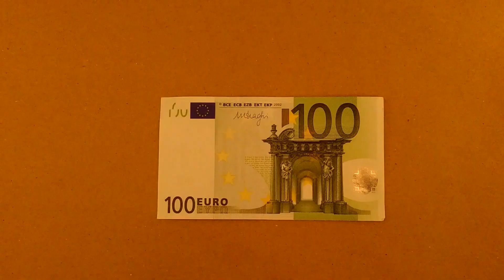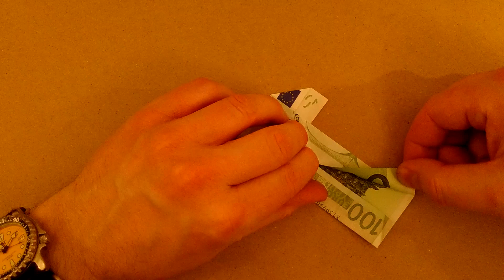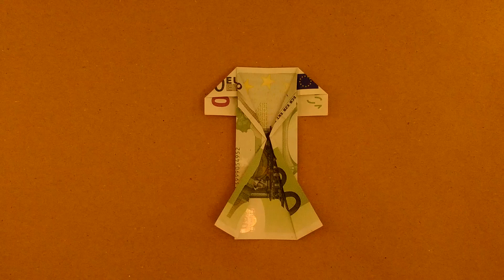Garā kleita no 100 € banknotes - Ļoti vienkārša pamācība - Ļoti laba kāzu dāvana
LV - Šī ir vēl viena ļoti vienkārša pamācība, kā salocīt kleitu no 100 eiro banknotes. Lai izveidotu garo locījumu, ir noderīgs lineāls. Taču, nedaudz praktizējoties, to var izdarīt bez instrumentiem.
Lieliska dāvana dzimšanas dienā vai kāzās.

Darbojas arī ar citām piezīmēm - skatiet citus manus videoklipus.